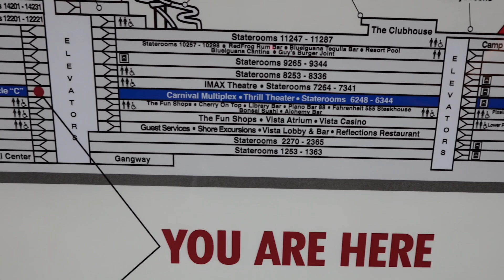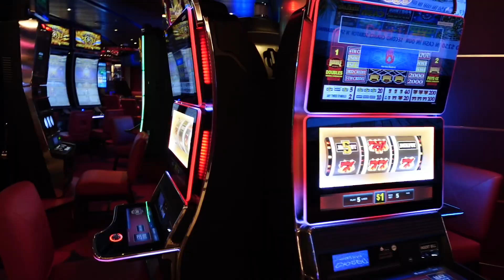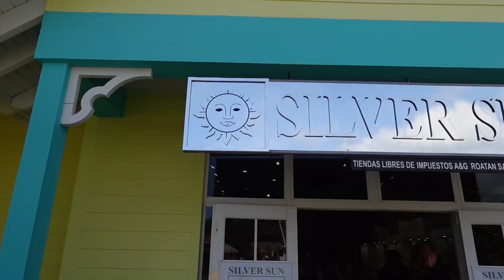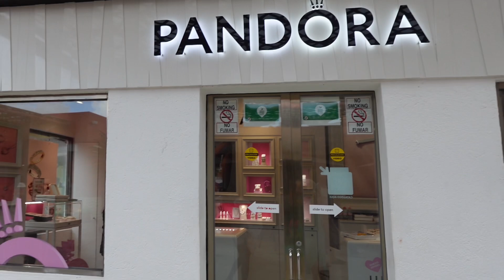FIRST CRUISE VLOG - Carnival Vista (Honduras, Belize, Mexico)